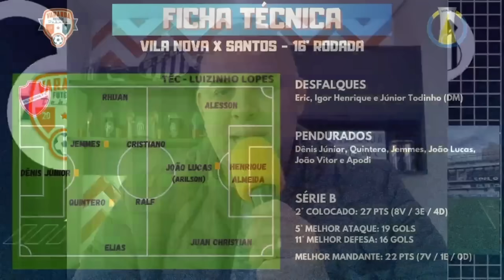MELOU! JEFFERSON DIAZ NÃO VEM! | PRÉ JOGO VILA NOVA X SANTOS | ESCALAÇÕES, DESFALQUES E ARBITRAGEM